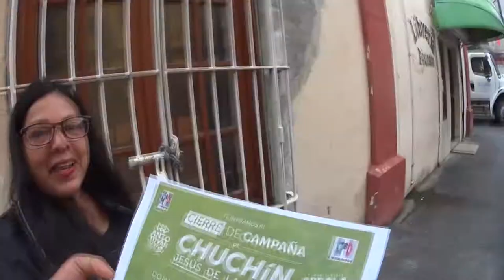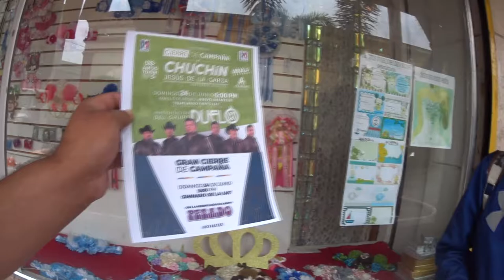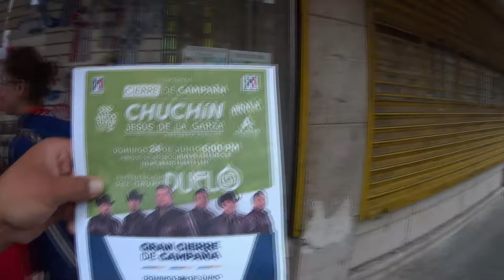El DUELO entre chuchin Y Chito va estar PESADO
ya que los dos hacen su cierre de campaña el mismo dia
a que conciererto tu vas o perdon cierre de campaña vas  !!

Los cierres  de campaña son importantes en la politica,
 ya que para su staff y  seguidores es la confirmacion de la aprobacion de la gente hacia su candidato, pero que pasa cuando la gente no sabe nada  de propuestas ideas o sugerencias de el candidato
Solo que habra 2 conciertos en la ciudad
Tu que opinas dejanos tu comentario